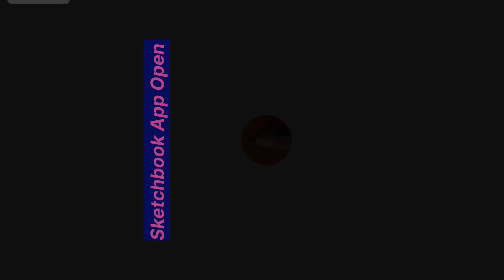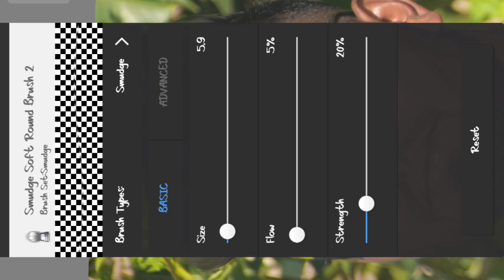Autodesk Sketchbook Hair Editing 2023 ?! Autodesk Hair Editing 😱 || Bs Editor34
. Your Questions .

hair editing
photo editing
snapseed photo editing
snapseed editing
sketchbook editing
lightroom editing
hair style editing in autodesk sketchbook
nsb pictures

.Tags.

Aapna Bhai Ko Follow Karna 🥰🥰